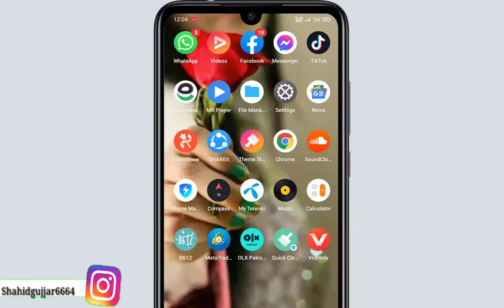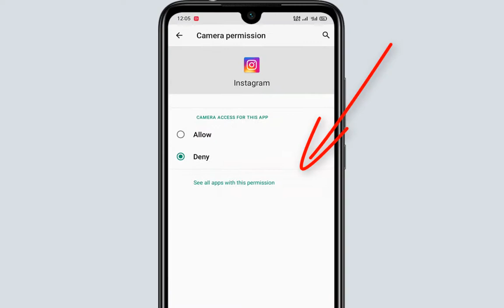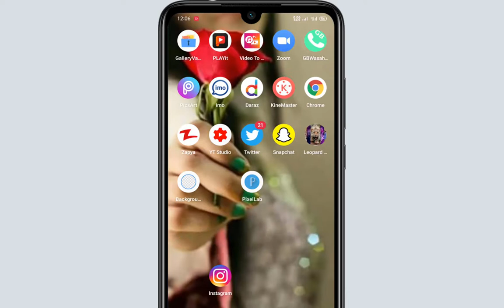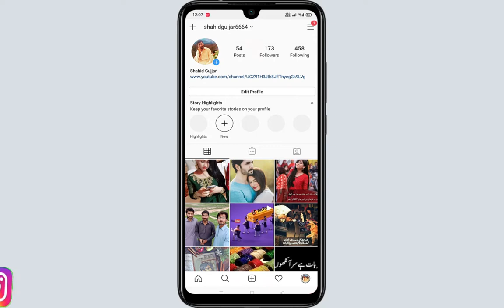Fix Instagram App Not Open Problem Solve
Hi Guys
more...
hastag.

How to fix Instagram app not working
instagram not loading
instagram pictures not showing up
instagram multiple photos failed
instagram not posting
how to fix instagram app not working on android
instagram camera not working
instagram video call camera not working
instagram won't open
instagram won't let me log in
i can't log into my instagram on my phone

MY GEARS :-

MY MOBILE:...
CAMERA TRIPOD .
TRIPOD FOR MOBILE.
VLOG GORILLA POD..
LIGHT STAND...
Studio Lights..
Studio Ring Light.
Cheep Mice...
My Power Bank.

Voice :--
Shahid Nawaz
SUPPORTING